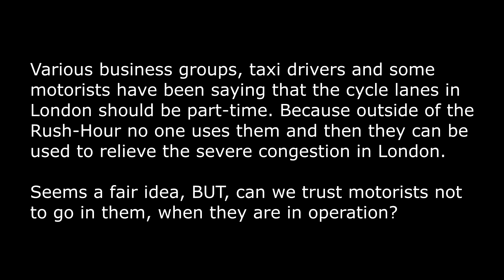Cycle Lanes Should be Part-Time Only - Part Two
We've heard a lot recently from business groups, taxi drivers and motorists in general saying that the cycle lanes in London cause congestion and that they should be part-time only.

Outside the rush hour they should be opened up for taxis, vans etc so as to relieve the appalling congestion that's crippling London.

Seems fair, but can we actually trust motorists not to go in them during the times of operation?